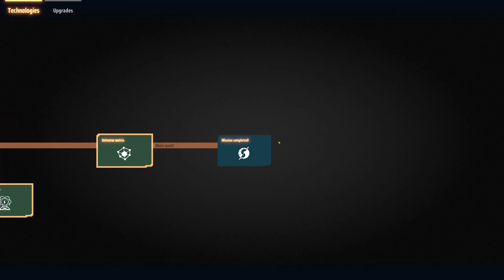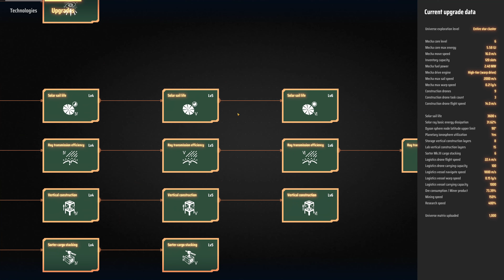Dyson Sphere Program - 107 - Universe Matrix - part 1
【4k60hz】【Blind Run】...and we're...